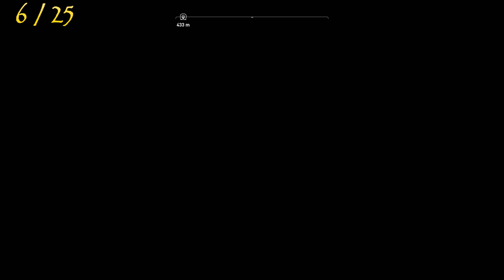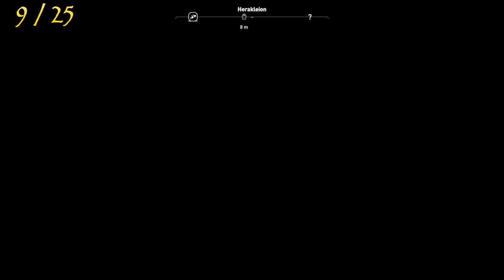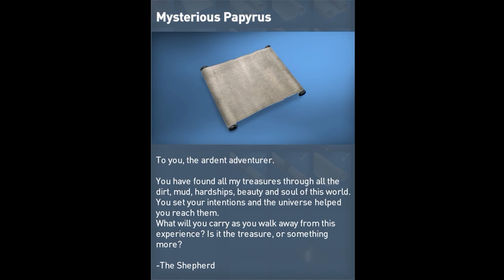Assassin's Creed: Origins - All 25 Papyrus locations (Legendary items + 21k XP)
The locations of all 25 papyrus puzzles in Assassin's Creed: Origins. Direct rewards are 25 pieces of Legendary or rare items (random), 21 100 XP and 7500 Drachmas. Legendary sword, legendary shield, legendary bow, legendary spear, you name it!

Assassin's Creed: Origins is available for PC, Xbox One and PS4.

I received the PC version of the game for free from Ubisoft.

Timecodes, names and locations:
0:00 Title
0:15 Siwa papyrus (A Long Drink)
1:03 Yamu papyrus (Fertile Lands)
2:12 Alexandria The Great Library papyrus (Divided Valley)
3:16 Alexandria Tomb of Alexander papyrus (Ray of Hope)
4:26 Alexandria Synagogue papyrus (Natures Way)
5:39 Alexandria Iseion papyrus (Deafening Silence)
6:43 Alexandria Sarapeion papyrus (The Stone Gaze)
7:36 Zephyros Stables papyrus (Dead End)
8:36 Herakleion papyrus (Twin Despair)
9:49 Natho papyrus (Royal Flora)
11:06 Letopolis papyrus (Sea of Sand)
12:24 Memphis Temple of Ptah papyrus (Fallen Friend)
13:39 Memphis Wabet papyrus (Burning Bush)
14:45 Memphis Palace of Apries papyrus (In Plain Sight)
15:57 Krokodilopolis papyrus (Sobek's Rage)
17:03 Philadelphia papyrus (Just Laws)
18:24 Karanis papyrus (The Leaning Tower)
19:47 Euhemeria papyrus (The Blasphemer)
21:03 Hermopolis papyrus (Toth's Secret)
22:15 Cyrene Temple of Zeus papyrus (Undue Haste)
23:13 Cyrene Apollonion of Cyrene papyrus (Dead or Alive)
25:02 Cyrene Tomb of Battos papyrus (Underground Currents)
26:18 Green Mountains Oracle of Apollo papyrus (Wet Work)
27:43 Balagrae papyrus (Forsaken City)
29:06 Giza papyrus (Stone Fungus)